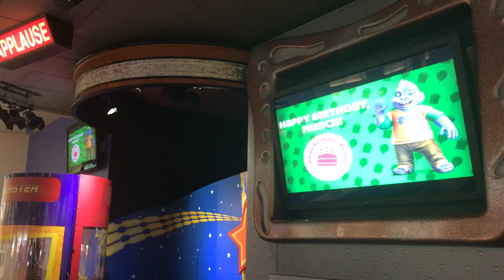Chuck E. Cheese's: "Happy Birthday, Munch!"-March 2017-Warwick, RI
Recorded on Monday, March 13th, 2017:
Hello Everyone! This past Monday I stopped by the Warwick, RI Chuck E. Cheese's again! I have not been here in over a year, LOL. Their Studio C Alpha stage is still doing good. The main thing I noticed that was broken was Chuck E.'s mouth. Other than that the stage seemed to be in good condition. Love the programming for this show! Awesome to see movements such as the Eye Raise and Ears being programmed again. :)
Here is the NEW Skit, "Happy Birthday, Munch!", for Show 2, 2017 at the great Studio C Alpha stage in Warwick, RI! :)